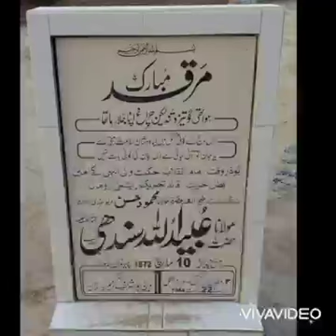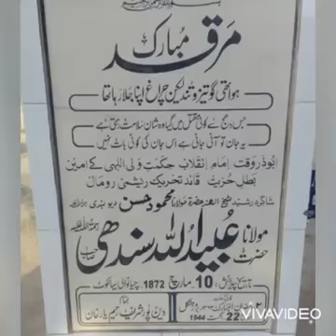Saleem Leghari official ♥️🌷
دین پور شریف کا پس منظر
ساتھ میرے چینل کو سبسکرائب کریں#saleem Deenpur Shareef